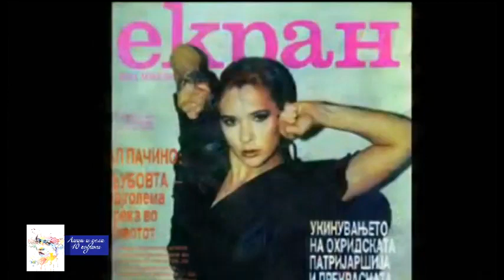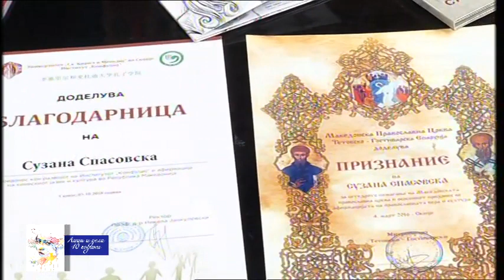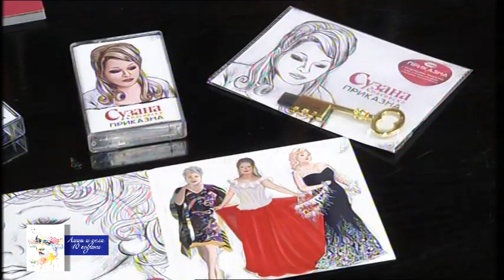Suzana Spasovska - Emisija ,,Lica I Dela" (19.11. 2022.)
© Сузана Спасовска ○ Suzana Spasovska

Емисија: Лица и дела
Година: 2022.
Видео: ТВ СОНЦЕ